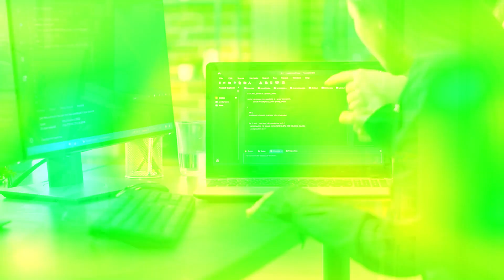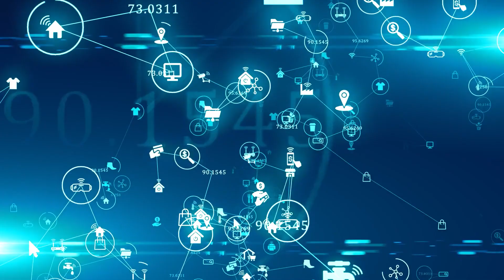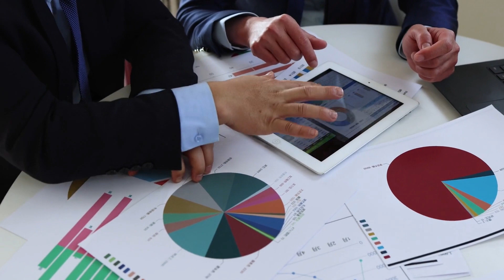Will AI Take Away Jobs?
Will AI Take Away Jobs? Impact of AI on the job market
Artificial Intelligence (AI) is reshaping the job market, and in this video, we explore how AI will disrupt and transform various industries and occupations. From healthcare to finance, retail to manufacturing, AI's influence is expected to be profound.

Discover how AI is revolutionizing healthcare by assisting in diagnosis, treatment, and drug discovery while potentially replacing jobs like medical coders and transcriptionists. See how AI-powered chatbots and virtual assistants are transforming customer service in retail, potentially impacting jobs such as sales associates and customer service representatives. In finance, AI's ability to analyze vast data sets quickly and accurately may lead to the replacement of roles like financial analysts and loan officers. Even in manufacturing, AI is streamlining processes, potentially affecting jobs like factory workers and assembly line operators.

AI's impact isn't limited to specific industries; it extends across occupations. Administrative tasks like data entry and scheduling are being automated, potentially affecting jobs such as bookkeepers, administrative assistants, and office managers. On the positive side, AI's rise creates new opportunities for developers and designers through the development of virtual assistants and chatbots. Additionally, high-skilled jobs in data analysis, machine learning, and algorithm development are in demand.

AI not only replaces or creates jobs but also transforms work itself. Automation allows employees to focus on creative and strategic tasks, enabling more flexible work arrangements. However, it may also lead to increased reliance on freelancers and contractors. Despite the potential benefits, widespread AI adoption may result in significant job losses, particularly in low-skilled occupations.

According to the World Economic Forum, up to 85 million jobs could be displaced by 2025 due to AI and automation. Adaptation and collaboration are crucial. Policymakers, educators, and businesses must work together to develop reskilling and upskilling programs to equip workers with the skills needed for the future job market.

Join us as we explore the impact of AI on jobs, its potential disruptions, and the importance of adapting to a changing landscape.